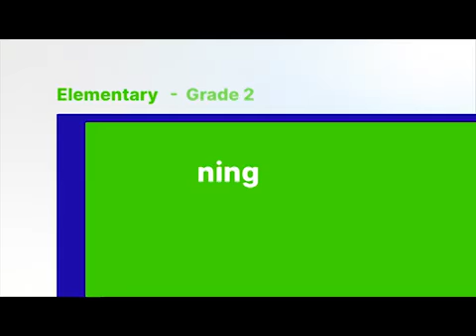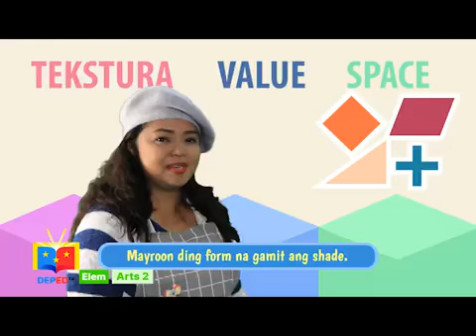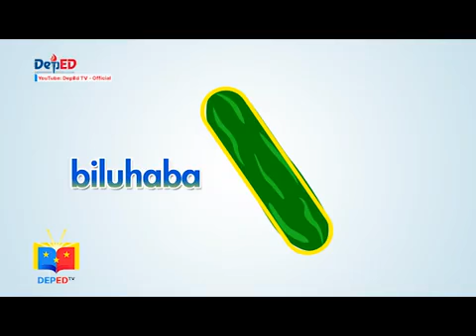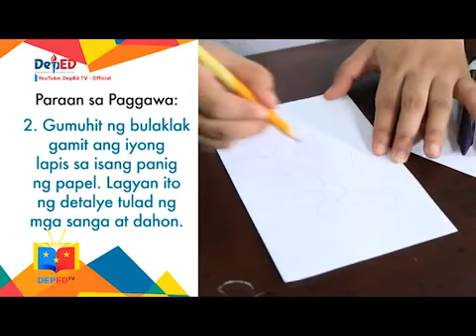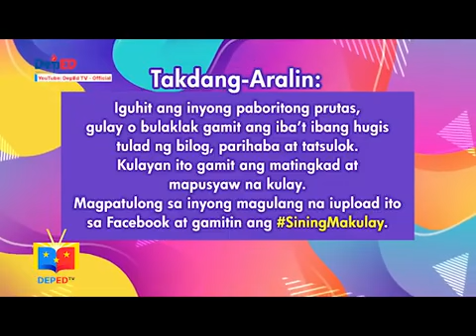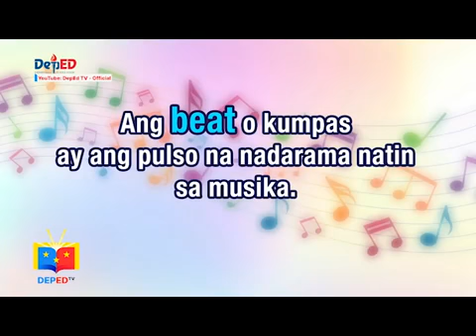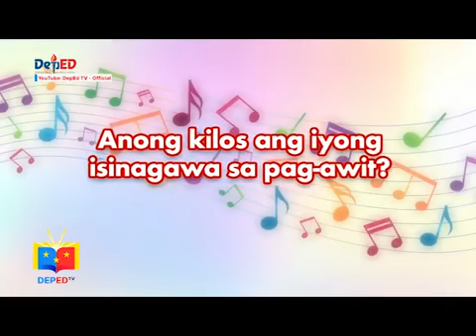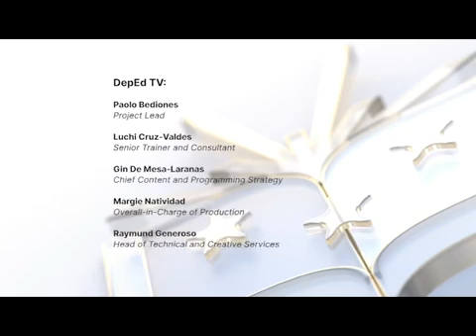Grade 2 Music and Arts Q1 Ep2 Contrast sa Kulay at Hugis Gumalaw sa Pantay na Kumpas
Credit to DepEd TV National